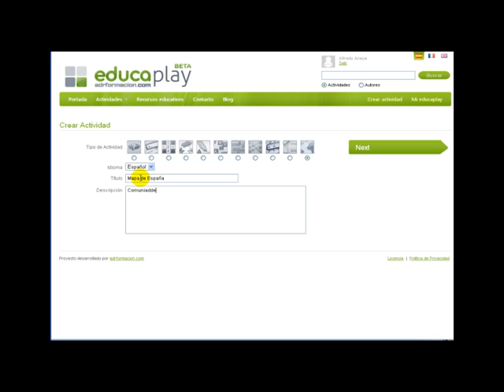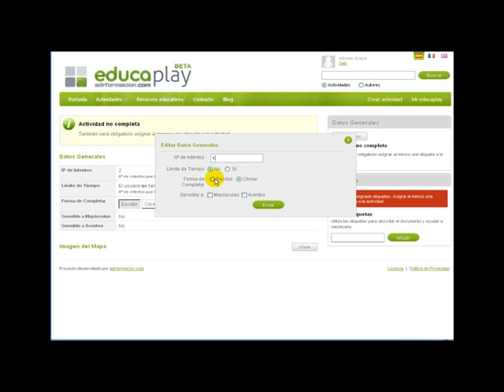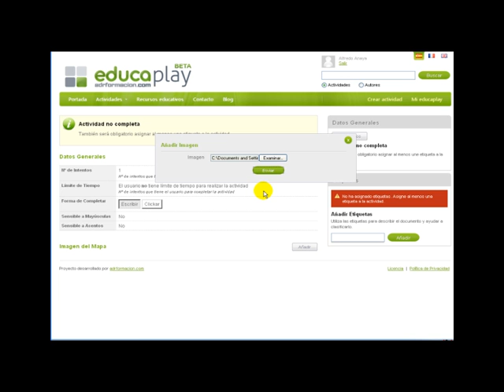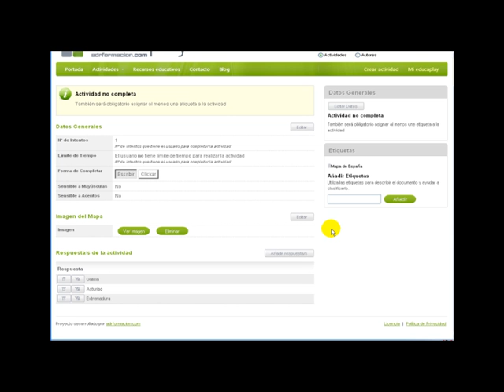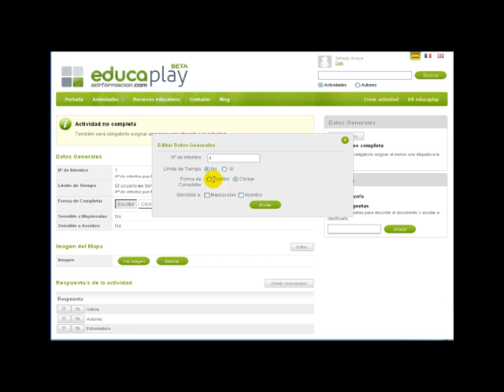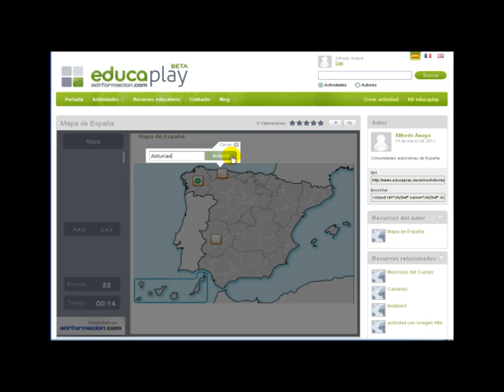Realizar un Mapa Interactivo con EducaPlay